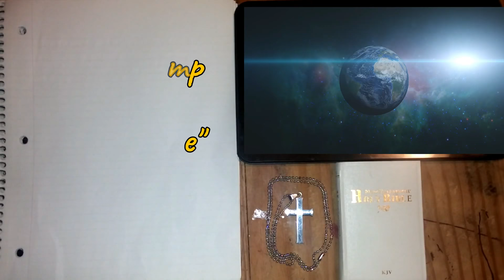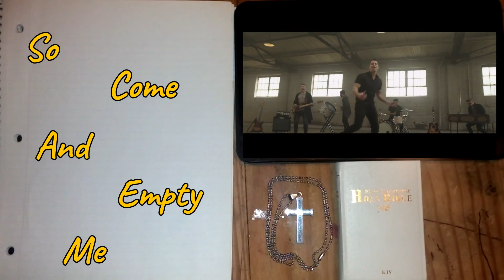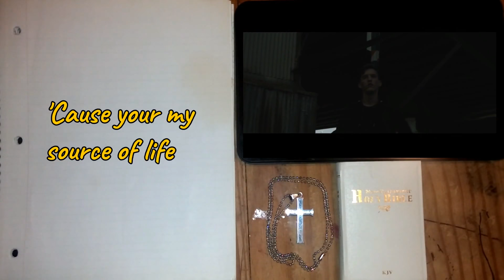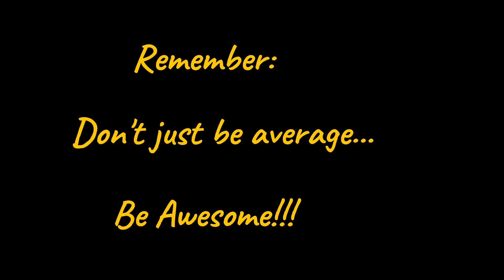JEREMY CAMP - CHRIST IN ME (LYRIC VIDEO)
ENJOY THIS ABSOLUTELY INCREDIBLE SONG